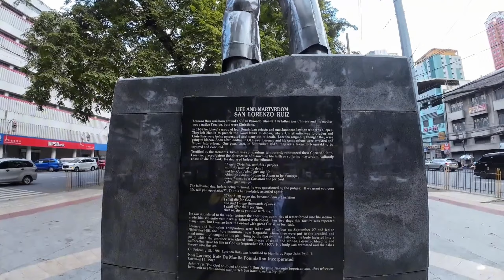BINONDO | WALK TOUR | JUAN LUNA COR. CM RECTO + PLAZA LORENZO RUIZ + BINONDO CHURCH